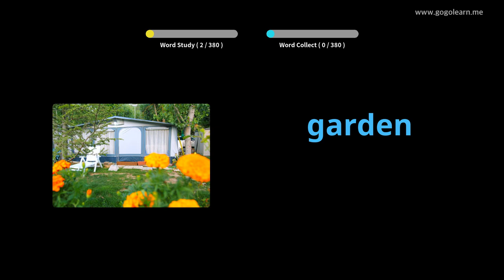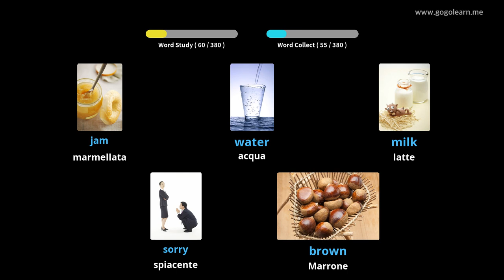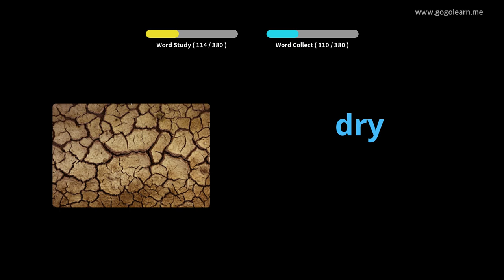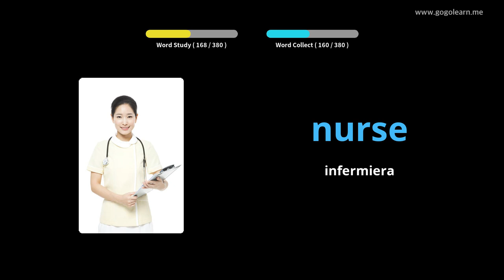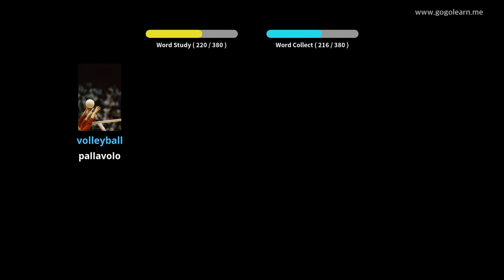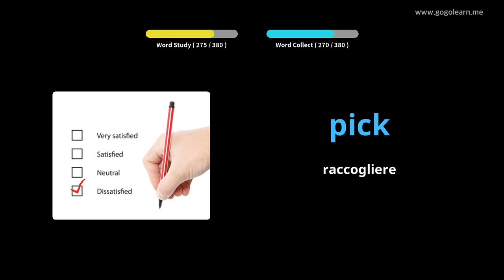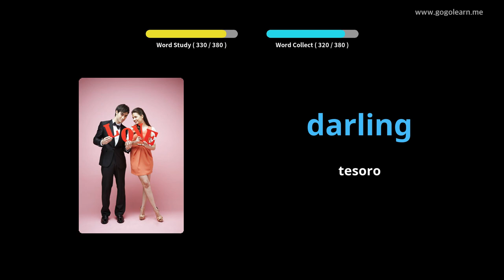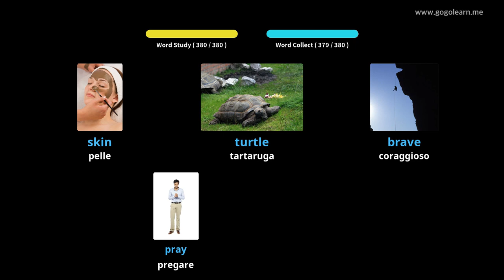Impara il Inglese Attraverso Le Immagini |Vocabolario Inglese Bambini Di Base | Golearn